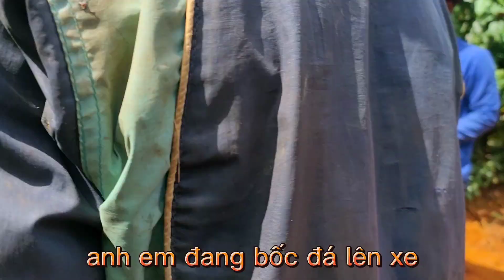Xe công nông chở Đá . và xe múc làm đường/bin 81 tv